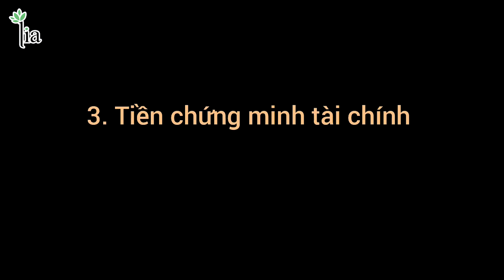Vì sao chọn du học Nghề thay vì du học Đại học?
Nhiều người cho rằng du học nước ngoài nên chọn học Đại học để có được cơ hội việc làm tốt hơn. Thế nhưng sự thật là việc chọn du học nghề thay vì du học Đại học lại mang đến nhiều lợi ích hơn cho các bạn du học sinh.
Hãy cùng Vân Anh- một du học sinh học nghề điều dưỡng tại Đức- tìm hiểu thêm về lý do tại sao nên chọn du học nghề tại Đức nhé!